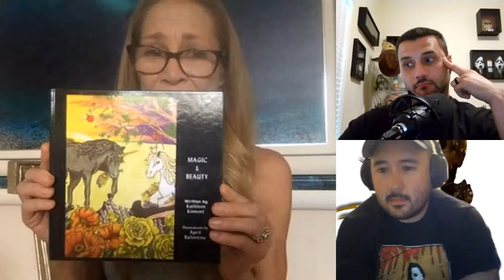Episode 147: Interview with Kathleen Kinmont (Halloween 4, Bride of Reanimator)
We had the utmost privilege of interviewing the Halloween fan favorite, Kathleen Kinmont. We talked about her role as Kelly Meeker in Halloween 4, her role in Bride of Reanimator, and her new upcoming book!